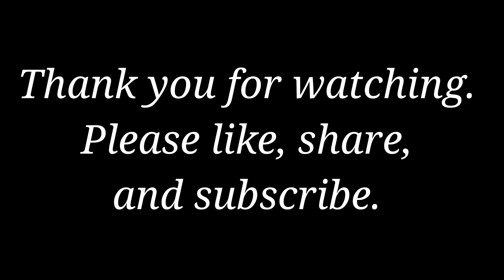Morning Routine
Nothing gets me started everyday without a morning routine. My morning routines arent the same everyday. Alot of things factor in on my morning routine.